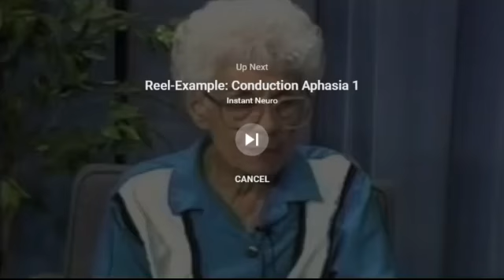Voice Translation for Aphasia, Example 1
Woman with a form of Aphasia unable to speak in a manner to be understood.  Methods of Voice Analysis interprets to video.  Sophisticated App soon to be released and accessable to the public on the internet for moderate cost.